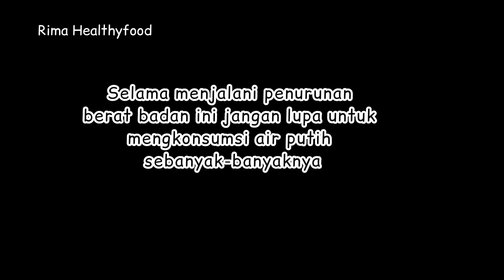Caraku menurunkan berat badan tanpa nasi || turun BB 3KG dalam seminggu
Assalaamu'alaikum
Hallo hai 🖐️
Di video kali ini aku share diet Vlog part 2, masih panjang perjalanan setelah rehat sekian lama, huhuuu, berat bgt mau jalan BB sebesar ini, tp sedikit progres ini bkin hapy dong 🥰, turun 3kg dlm seminggu siapa yg ga seneng? menu menu rumahan aja yg di makan

aku masih blum itung kalori ya, masih focus SM merubah dl pola makan, selain d video ini ada menu yg ga ke foto, yaitu kelapa muda, tanpa gula ✌️.

Note: oh ya ralat kata kata di bagian akhir video, aku salah ngetik, maksudku "YANG TAK KALAH OENTING ADALAH OLAHRAGA"

simak ya video nya

🛒Beli dimana?
Gampang! dalam satu klik saja⤵️

Produk yang di video⤵️
frypan alat masak anti lengket

🧕Siapa aku?
Hai teman-teman, aku Rima.. seorang muslimah yang sadar akan pentingnya kesehatan, di channel ini aku mau berbagi tentang perjalananku dalam menurunkan berat badan, Aku bukan ahli gizi ataupun ahli diet, cuma belajar baca dan simak dari para ahli dan fakar nya, di sini aku hanya share sesuai pengalamanku, tidak ada niat pamer atau menggurui ya :)

No pamer no hasad ❌

🧕About Me
TB 155 cm
BB 80 kg NOW 76 kg

 Record Video : HP Oppo f11
 Edit : Inshot
 Thumbnail & Snapseed : Inshot